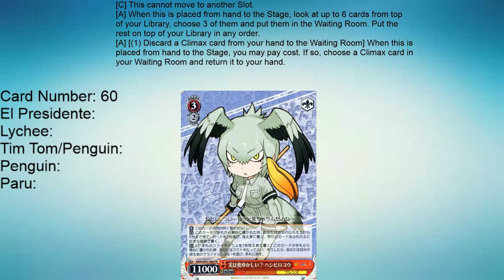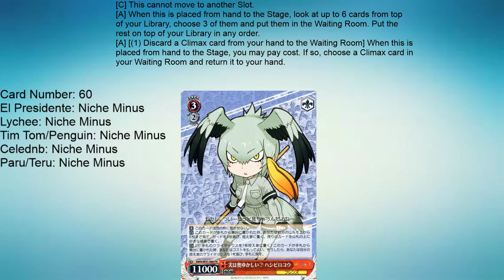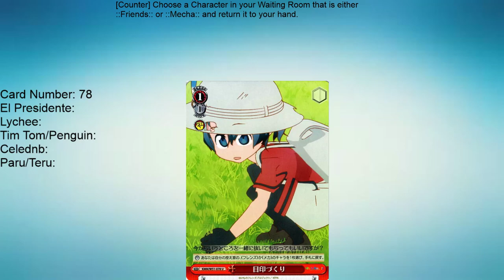Kemono Friends Weiss Schwarz Set Review - Red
oh hey im in this one

TOKI WA TOMARE